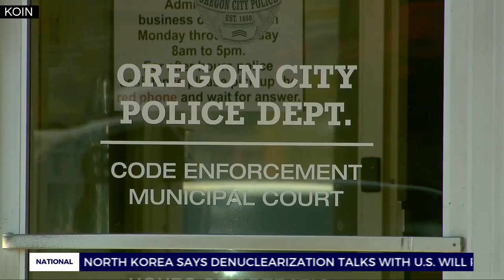'Nighttime nailer' admits to throwing nails on OC roads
Bret Michael Wilson — dubbed the “nighttime nailer” -- was caught early Tuesday morning and admitted he’d done this more than 50 times, the Oregon City police said.